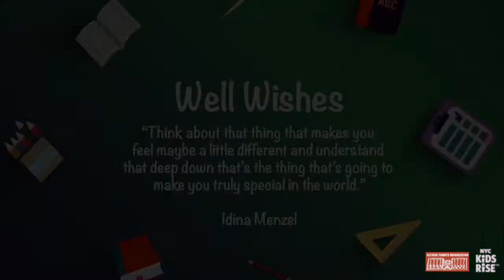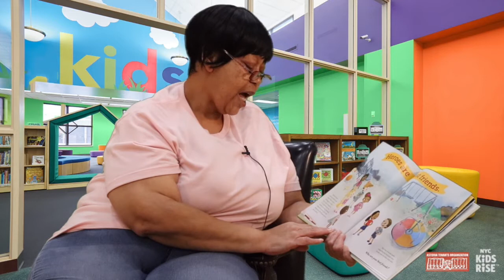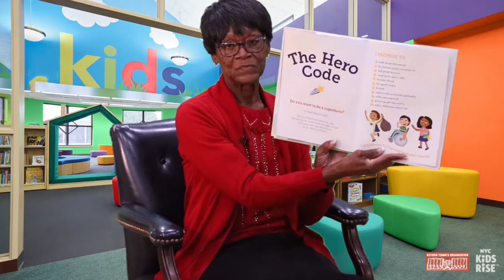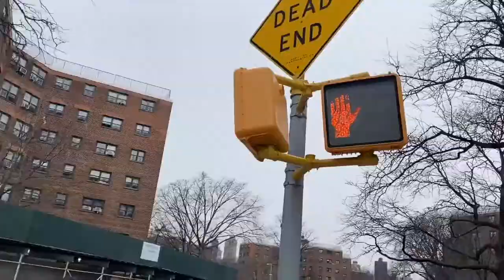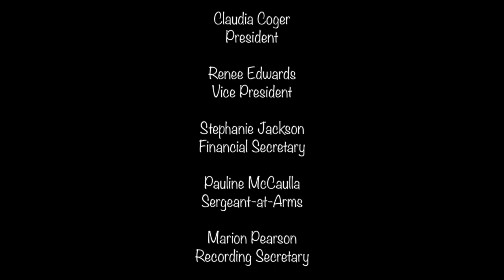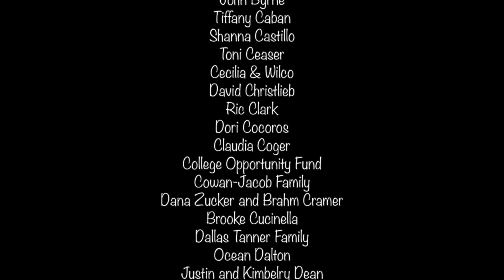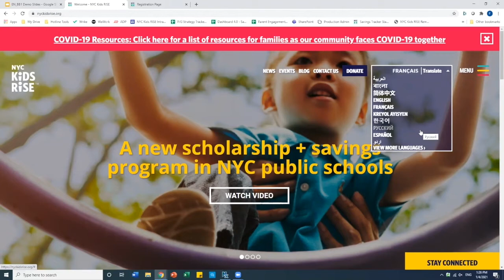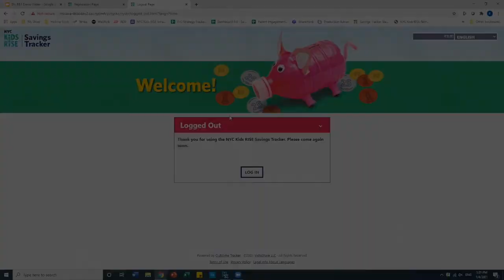Astoria Houses Community Scholarship Virtual Celebration: Honoring the Children in our Neighborhood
Join us for a replay of the family-oriented celebration featuring:
- Announcement of the results of the Astoria Houses Community Scholarship Campaign
- College & Career Community Panel Discussion for Parents and Guardians
- Community Read-Along of Superheroes are Everywhere, written by Vice President Kamala Harris